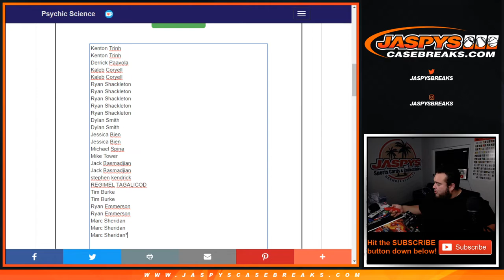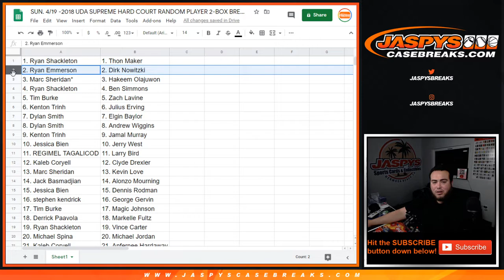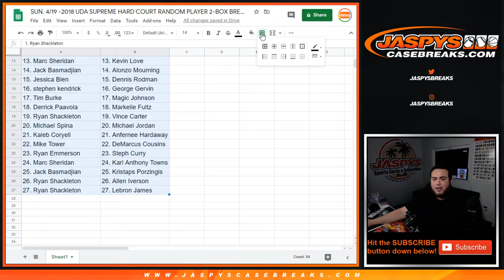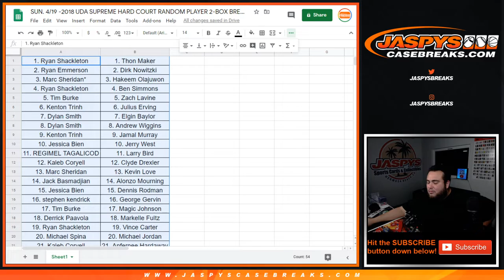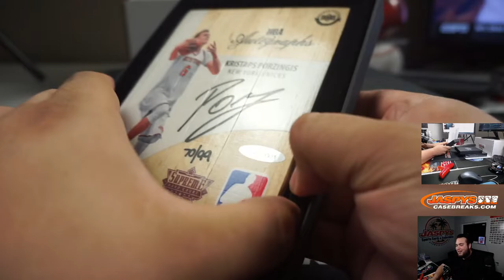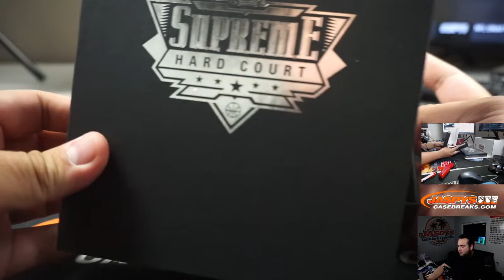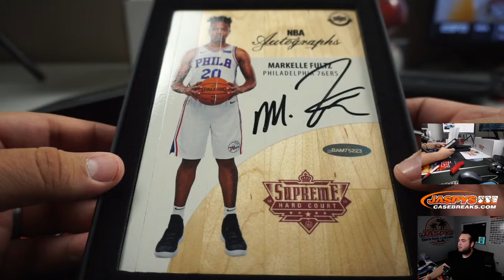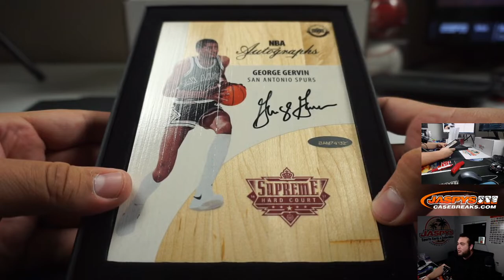SUN. 4/19 -2018 UDA SUPREME HARD COURT RANDOM PLAYER 2-BOX BREAK #57